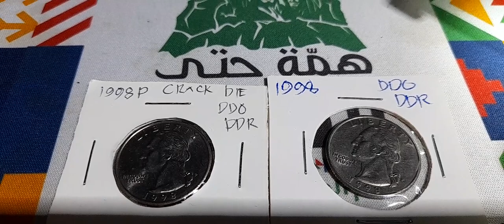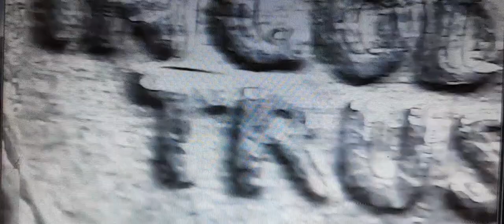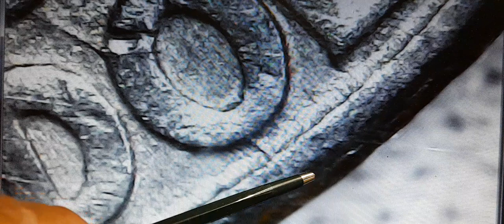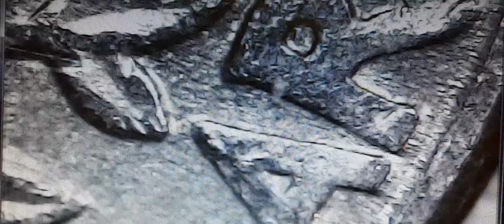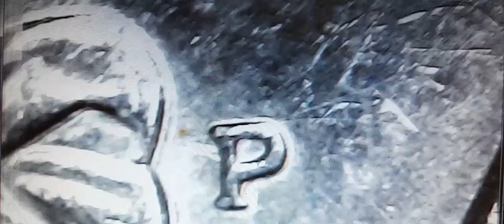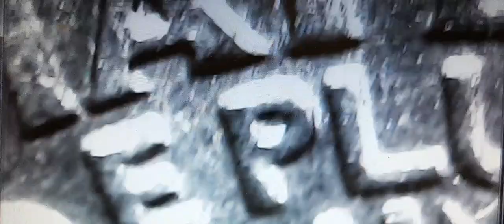1998 P Quarter dollar die crack error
1998 P Quarter dollar die crack error
1998 P doubled die obersed(DDO)